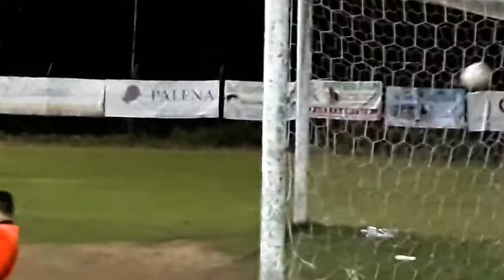VIRTUS CASTEL FRENTANO " ALLIEVI " TORNEO " IL MONELLO " ATESSA GARA SEMIFINALE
La semifinale di Venerdì scorso al Comunale di Atessa contro il Piazzano dei nostri Allievi allenati da Mister Gabriele .
Risultato finale 1 - 1 con rete di Teidi Mata su calcio di rigore .
Al sorteggio per giocarsi la finale la " Dea Bendata " ha premiato l'Atessa Mario TANO .
Complimenti a tutti i nostri ragazzi .!.